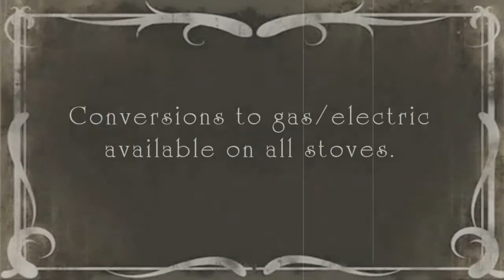11 07 13 780 comp